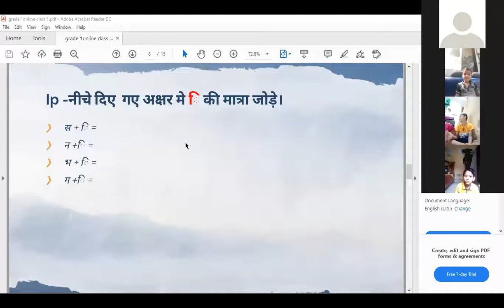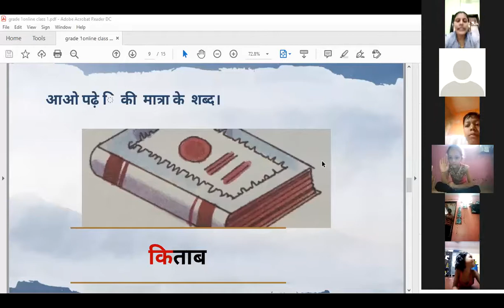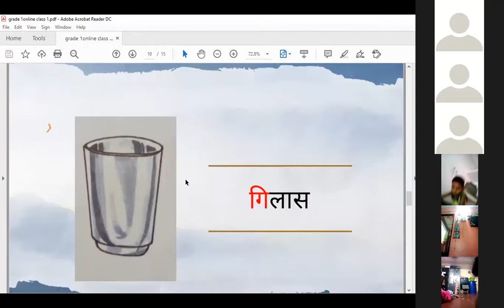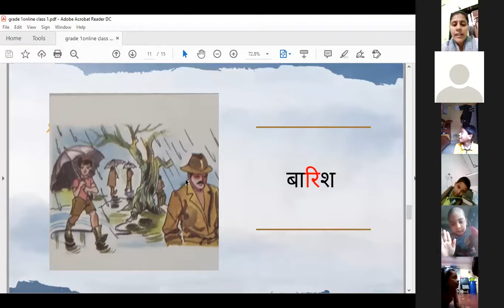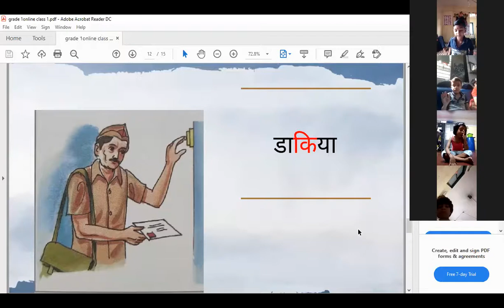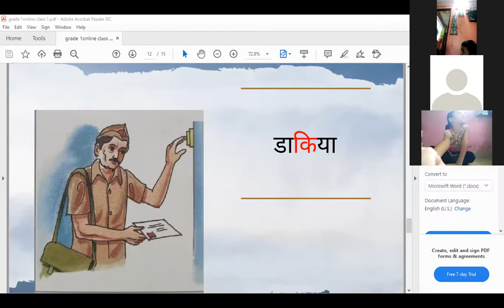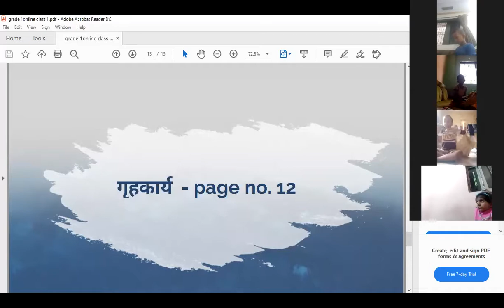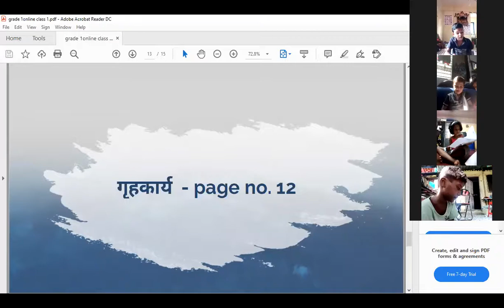Grade 1 Hindi matra